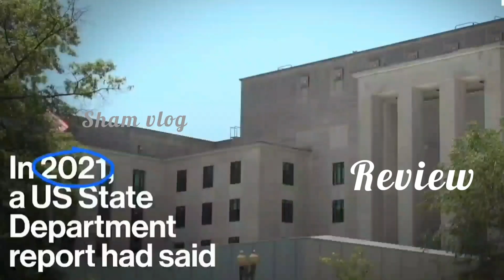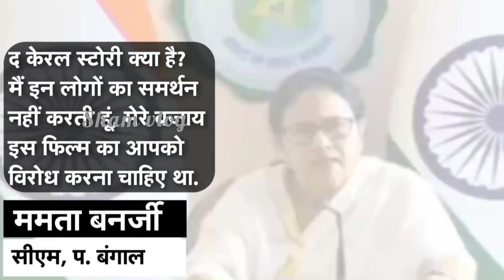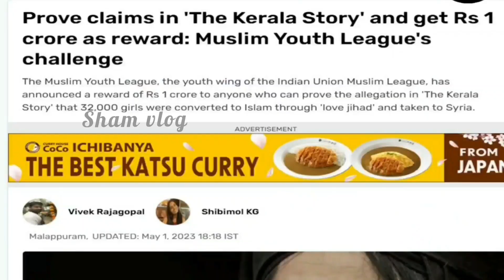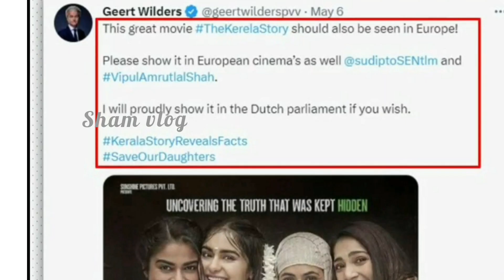The kerala story#viral#you tube#sham vlog#movie#facts#awareness politics shri Narendra modi#hindu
spread awareness
know about your religion
awake Hindus
awake girls